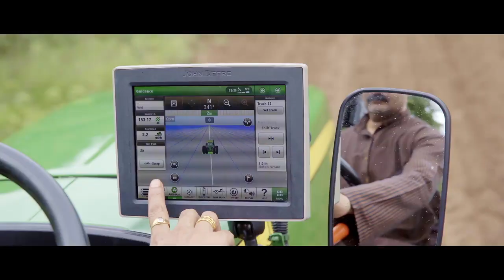jhon deer 5405 auto trac hitech tractor